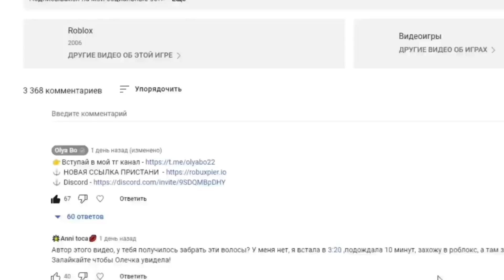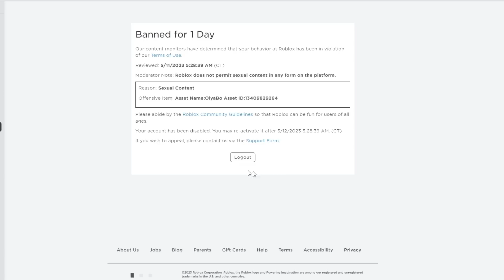НА ЭТОМ ВСЕ.. МОЙ АККАУНТ В ROBLOX ЗАБЛОКИРОВАЛИ!..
Я В ШОКЕ РЕБЯТ.. рассказала почем, в этом видео...